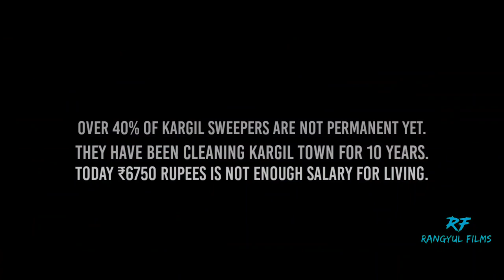The life of kargil sweepers (short Documentary by Abbas Ali)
The life of kargil sweepers shot documentary by Abbas Ali .

During the making of this documentary I met a lot of sweepers. Two out of ten were permanent. So this is not the exact estimate.

Over 40% of kargil sweepers are not permanent yet.
They have been cleaning kargil town for 10 years.
Today ₹6750 rupees is not enough salary for living.